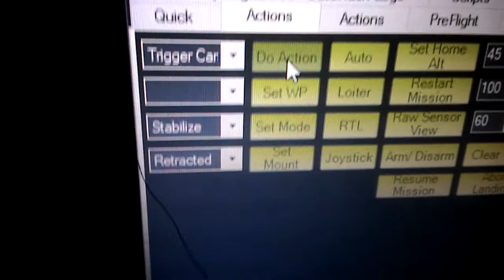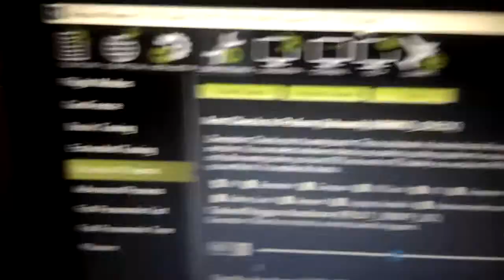Testing Cam Trig w/ MP - Pixhawk - Sony R100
Just testing cam trig through MP - no wiring explanation/ photo
Follow this instruction: